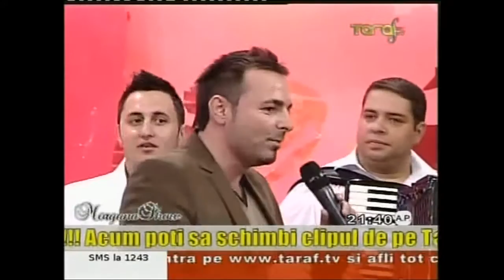Alinu AJ - Sunt doar un pustan + interviu MORGANA SHOW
Alinu AJ - 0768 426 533